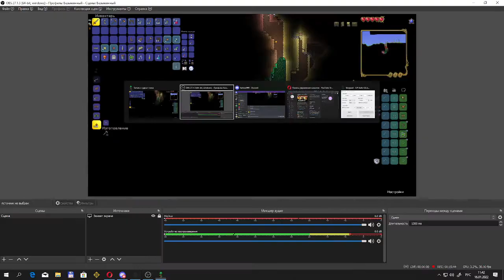TERRARIA CO-OP ВМЕСТЕ С АДИКУСОМ